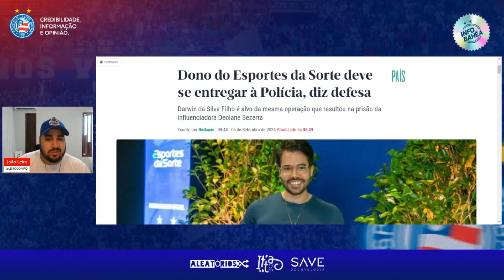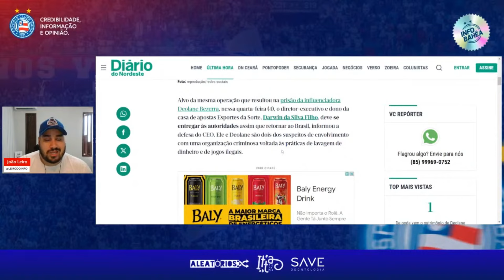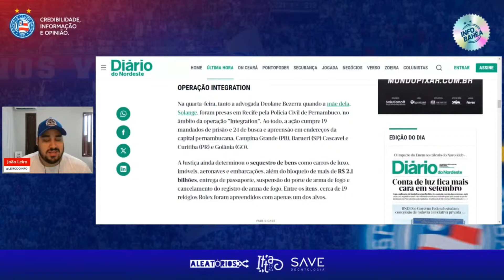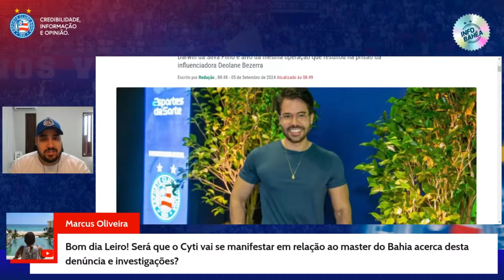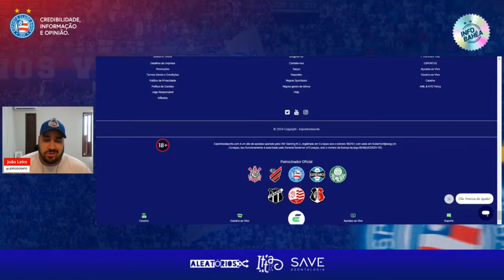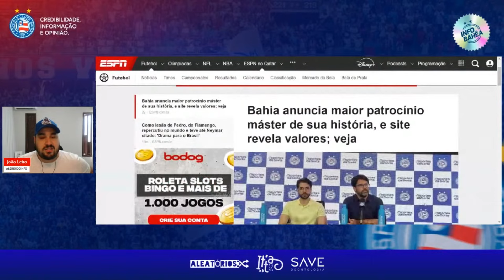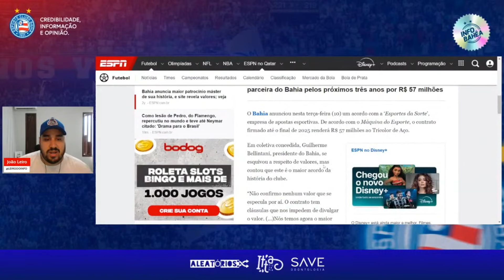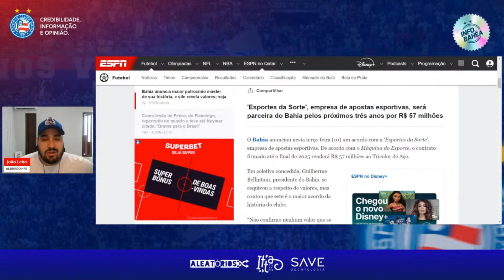😲 VAI ROMPER O CONTRATO? LEIRO EXPÕE CAOS ENVOLVENDO PATROCINADOR DO BAHIA!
✂️ INFO BAHÊA SHORTS - CANAL DE CORTES:  @ infobaheashorts

📄 NOSSA GRADE DE PROGRAMAS:
🔹 BAHIA 360
🔹 PRÉ-JOGO / PÓS-JOGO